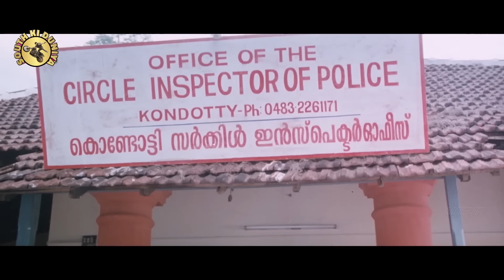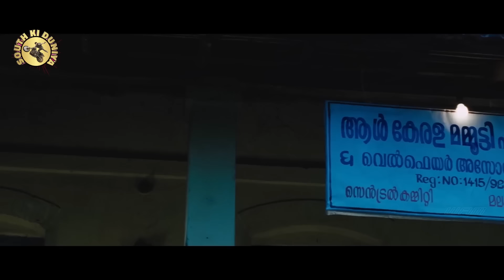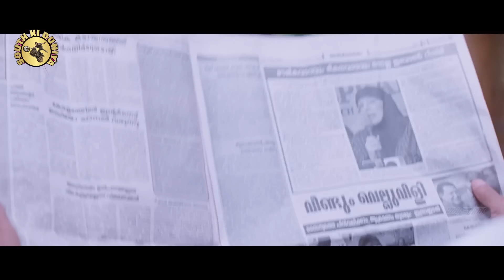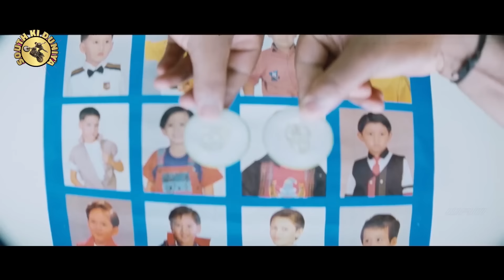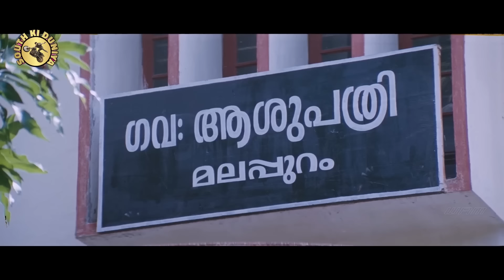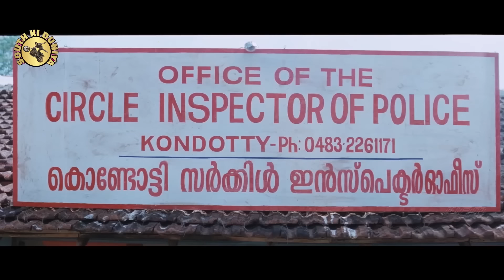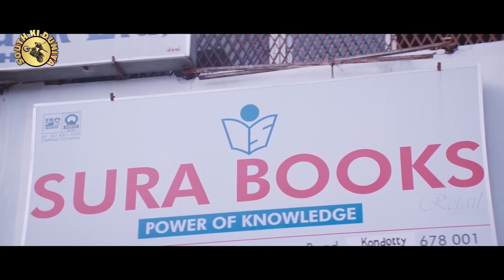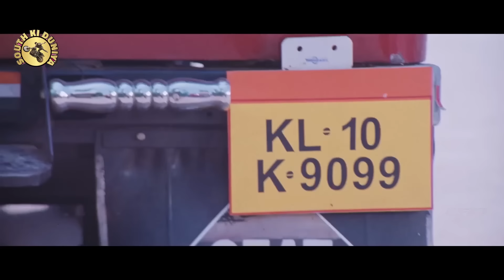पृथ्वीराज सुकुमारन भामा मम्मूटी | सुपरहिट एक्शन मूवी साउथ डब हिंदी फुल रोमांटिक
Checkout Full Video To Get Hindi Dubbed Version Confirmed Release Date Of Malayalam Language Movie One Way Ticket.

Star Cast : Prithviraj Sukumaran, Bhama, Mammootty